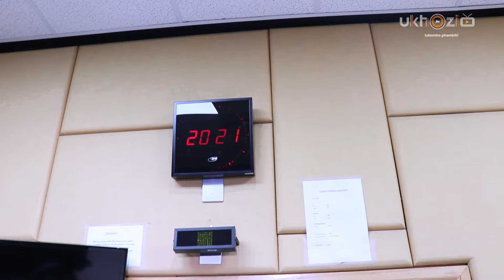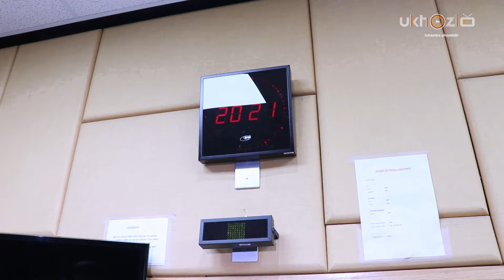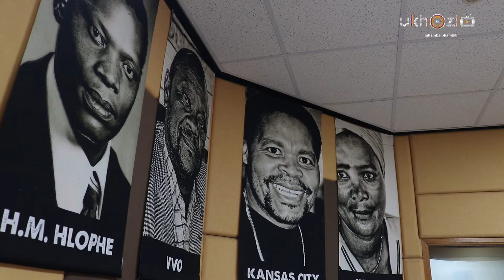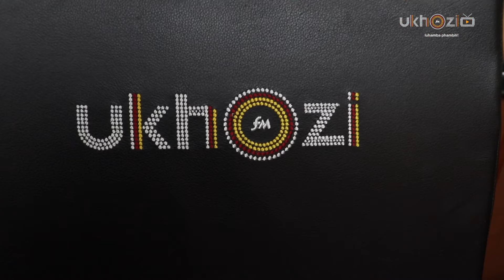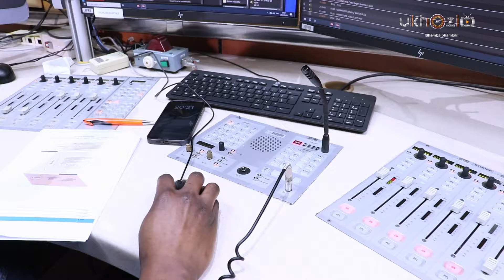Ukhozi FM TV: Sihleli Ekhoneni EP:1 [Youth Month Dialogues]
UNhlangulana yinyanga ebungazwa njenge nyanga yabantu abasha eNingizimu Africa (Youth Month).
Kuyoke lenyanga sizobanezingxoxo ezifana nalena; abantu abasha “behleli ekhoneni”.

Kulengxoxo badingida udaba okuphathelene nemiphumela yokhetho nokuthi leMphumela isho ukuthini kithi nasezimpilweni zethu.

Thamela lengxoxo uzwe kabanzi ngemicabango yentsha ngezwe lethu.